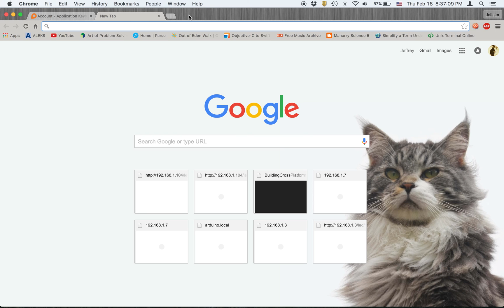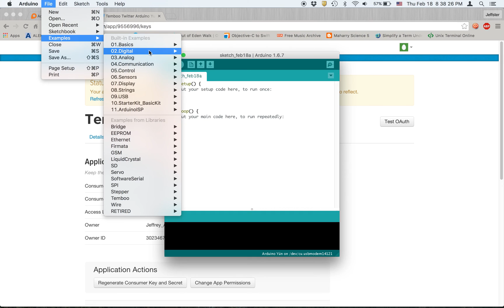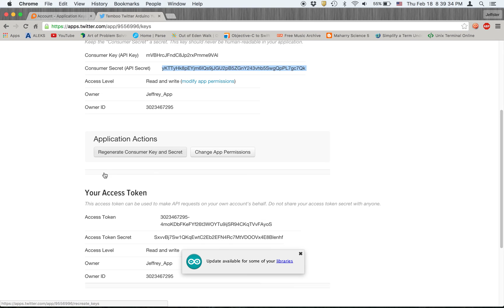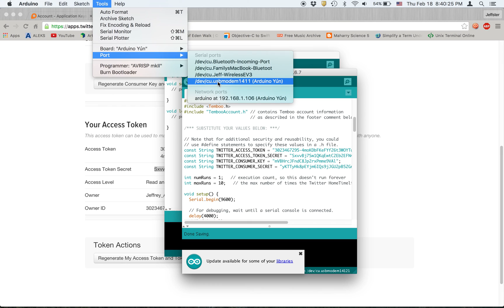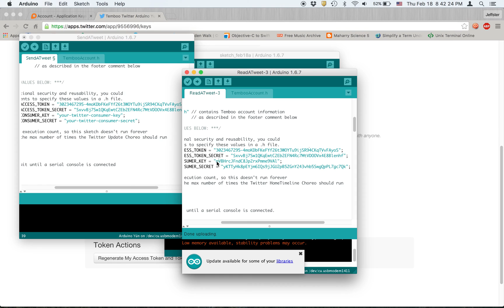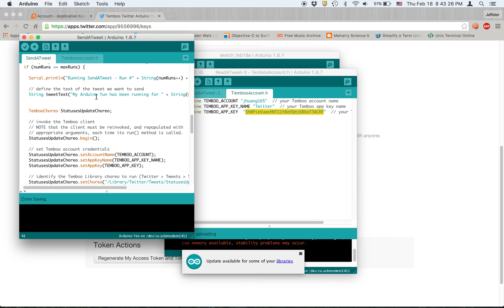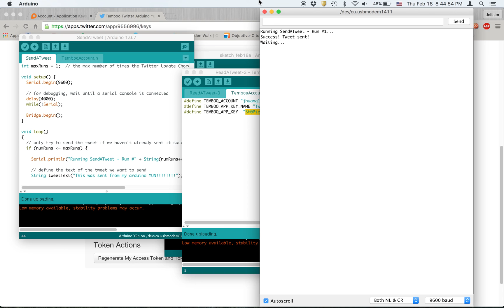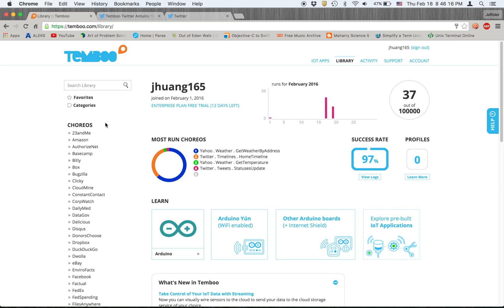Arduino Yun Fun: Sending and Reading Tweets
In this video we learned how to send and read tweets, all from our Arduino Yun. I never realized it would work. :D :P

:D :D :D :D :D :D :D :D :D :D :D :D :D :D :D :D :D :D :D :D :D :D :D :D